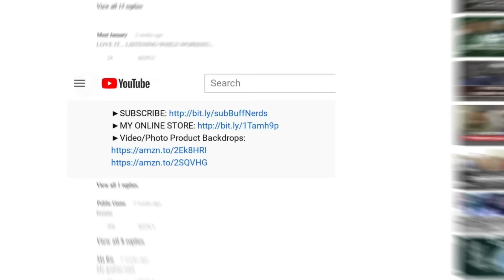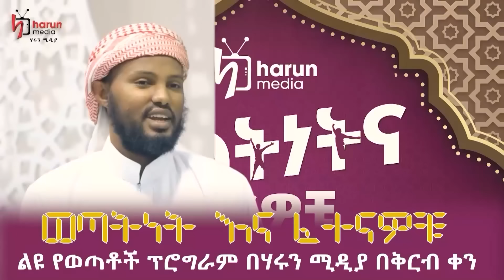የመስጂድ ቦታ ሙሉ በሙሉ ህጋዊ ቢሆንም ግንባታው እንዲቆም ተደርጎል ለምን? |Harun media ልዩ ዝግጅት